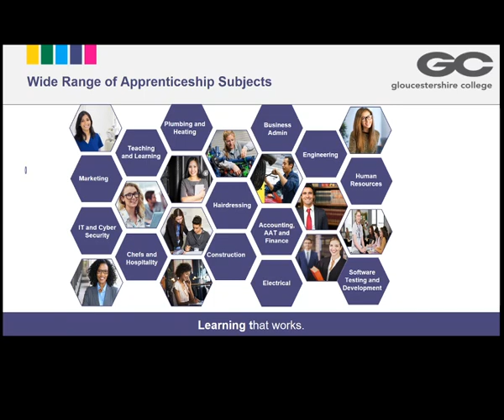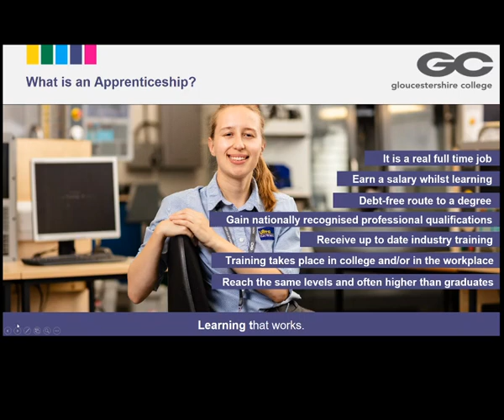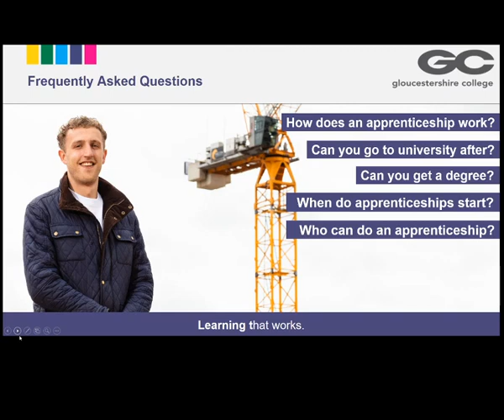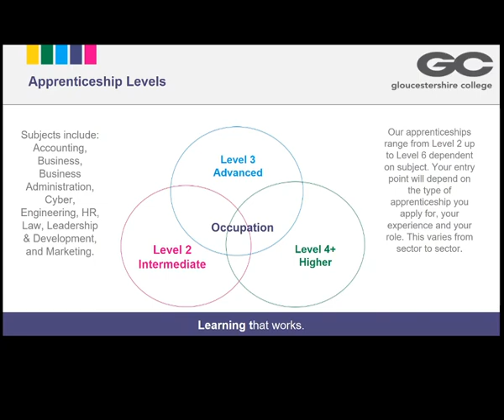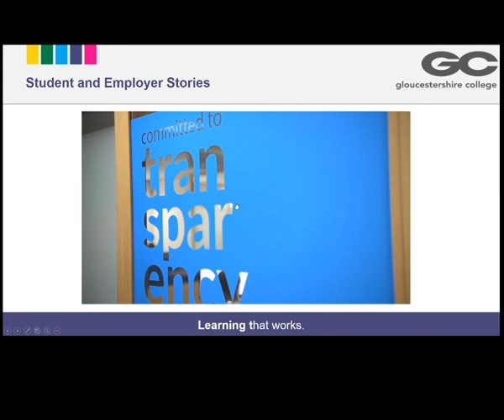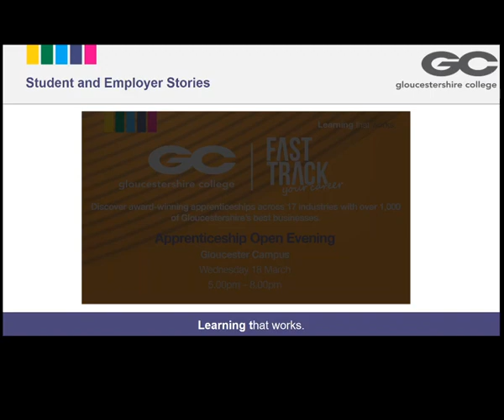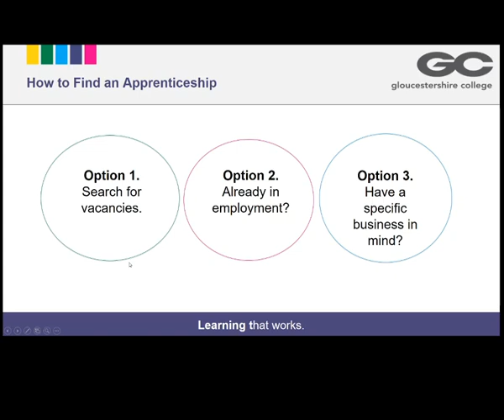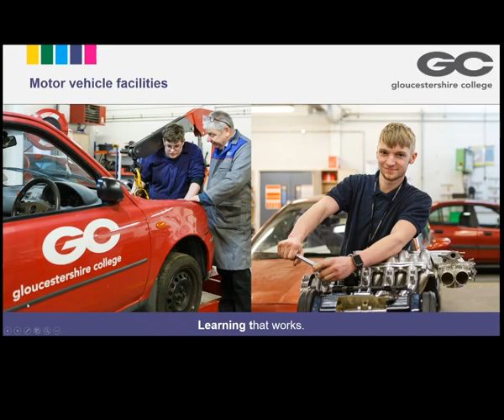Apprenticeships with Gloucestershire College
Are you looking to explore your options? Check out our webinar video which focuses on apprenticeships and key facts you should know when considering one.

You can also call our dedicated apprenticeship team on;

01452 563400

Also, you can check out and apply for the latest apprenticeship vaccines here;

Our website also has lots of helpful information to help you make your choice;

The GC Team